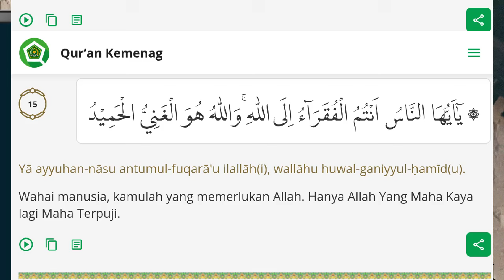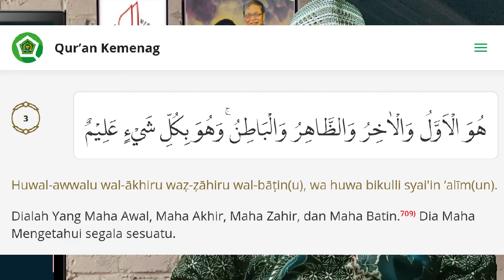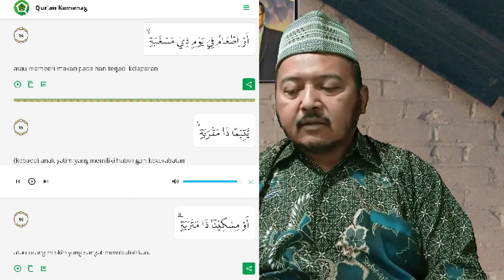Ya Allah, Kayakan Semua yang Miskin | Pengantar Doa Masukkan Kebahagiaan pada Ahli Kubur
Pengantar Doa Masukkan Kebahagiaan pada Ahli Kubur (Bagian 19)

Tema : Ya Allah, Kayakan Semua yang Miskin